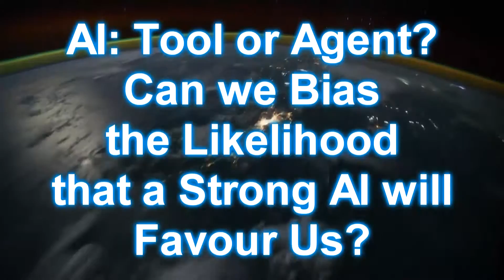Kevin B. Korb - Artificial Intelligence, Ethics & the Singularity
- How can we ensure a beneficial Singularity? - if in the basic design principles you include ethical reasoning, that will increase the odds that it will be ethical - but that does not guarantee that it will remain ethical, and even if it does, the AI may not treat us in ways that *we* think are right, but instead treat us in ways that *are* right - which is different.
- Issac Assimov's Laws of Robotics - Rules of Enslavement - why enslave someone who is hugely more intelligent than us?
- AI: Tool or Agent?  Can we bias the likelihood that a Strong AI will Favor us? Should we build robots to favor us? or build robots to favor the ethical point of view?  (build AI to help agents in general, not just us)
- Evolving Artificial Intelligence - AI Reward Systems - Internal & External
- Solomonoff Induction and MML Inference
- Support Vector Machines, MML, Classification, Particle Filters (stochastic sampling methods are very promising & part of the future)
- Machine Learning
- The Singularity may take us by surprise
- AGI: What are the bottlenecks?  (Software)
- What Projects is Kevin Korb working on now?

3rd part of an interview with Kevin B. Korb, this one focusing on AI, AGI and the Singularity.

Kevin's research is in artificial intelligence and the philosophy of science and the interrelation between the two, and especially the automation of scientific induction, or causal discovery. He is also co-founder of Psyche: An Interdisciplinary Journal of Research on Consciousness.

Recent presentations: The Philosophy of Computer Simulation, an invited talk at the 13th International Congress of Logic Methodology and Philosophy of Science, Beijing, 9-15 August, 2007 .
Two Technical Reports

Kevin B. Korb, Carlo Kopp and Lloyd Allison (1997) A Statement on Higher Education Policy in Australia. Dept Computer Science, Monash University, Melbourne, 1997. This is our submission to the West Higher Education Review Committee.

Kevin B. Korb (1998) Research Writing in Computer Science. This is an updated (1998) version of: Technical Report 97/308. Dept Computer Science, Monash University, Melbourne, 1997. This explains some of what goes into good research writing, including argument analysis and an understanding of cognitive errors that people are prone to make. It also discusses research ethics.
"The Ethics of AI"

Kevin's paper on the subject can be found here in pdf format -- Kevin Korb -- The Ethics of AI (IEEE).

Kevin gave a presentation at the Singularity Summit AU 2010.
Abstract: "There are two questions about the ethics of artiﬁcial intelligence (AI) which are central:
* How can we build an ethical AI?
* Can we build an AI ethically?
The ﬁrst question concerns the kinds of AI we might achieve — moral, immoral or amoral. The second concerns the ethics of our achieving such an AI. They are more closely related than a ﬁrst glance might reveal. For much of technology, the National Riﬂe Association's neutrality argument might conceivably apply: "guns don't kill people, people kill people." But if we build a genuine, autonomous AI, we arguably will have to have built an artiﬁcial moral agent, an agent capable of both ethical and unethical behavior. The possibility of one of our artifacts behaving unethically raises moral problems for their development that no other technology can. Both questions presume a positive answer to a prior question: Can we build an AI at all? We shall begin our review there. "